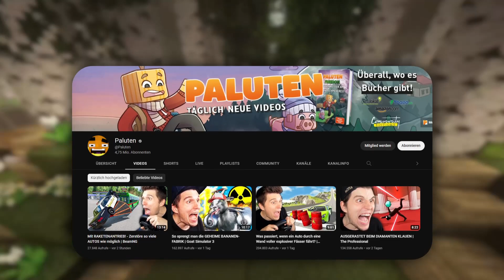Hat Paluten eine Freundin ?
Hat Paluten eine Freundin und ist paluten verlobt ?